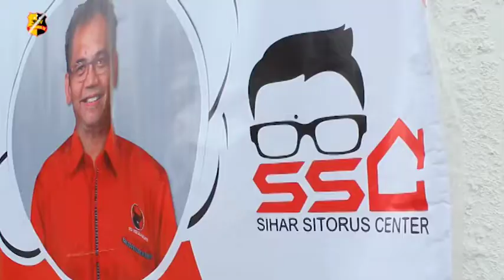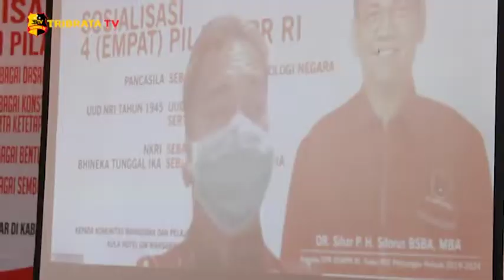SOSIALISASI EMPAT PILAR KOMISI XI DPR RI BERSAMA MAHASISWA DAN PELAJAR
Sosialisasi empat pilar MPR RI Komisi XI yang diselenggarakan di rumah aspirasi sihar sitorus center, bersama para mahasiswa dan pelajar sekabupaten Toba. Kegiatan ini sangat diapresiasi kaum millenial toba di Aula Hotel GM Marsaringar Balige.

Kegiatan ini dipimpin oleh Charles Panjaitan dan Sondang M Sitoru. Sihar Sitorus anggota DPR RI Komisi XI Dapil Sumut II mengatakan melalui Webinar. Kegiatan sosialisasi empat pilar MPR RI ini diantarannya. Pancasila sebagai Dasar dan Ideologi Negara UUD RI tahun 1945 sebagai konstitusi negara, serta ketetapan MPR- NKRI sebagai bentuk Negara Bhineka Tunggal Ika sebagai semboyan Negara. Kaum millenial toba sangat perlu mengkritisi dampak pengaruh internal dan eksternal Indonesia.

Tim Liputan : Berlin Yebe

Salam Tribrata